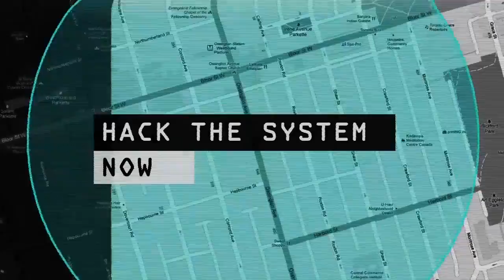Watch Dogs Live App Recruitment Trailer